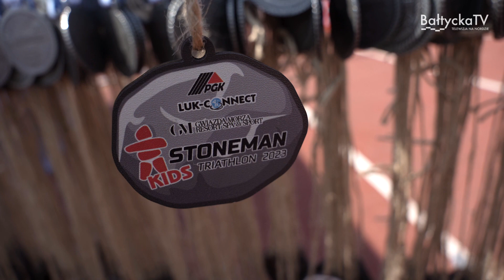PGK Stoneman Triathlon Puck 2023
Puck po raz drugi gościł uczestników PGK Stoneman Triathlon Puck 2023. Na dystansach SPRINT, MEGA i MINI wystartowało ponad 250 uczestników na których czekały: pływanie, jazda na rowerze i bieg.
 Były też – podobnie jak w ubiegłych latach - bezpłatne wyścigi dla dzieci i młodzieży. Mowa o biegu KidsRun dla dzieci w wieku od 3 do 7 lat oraz o Aquathlonie dla młodzieży szkolnej.